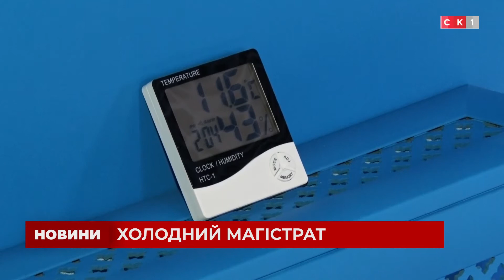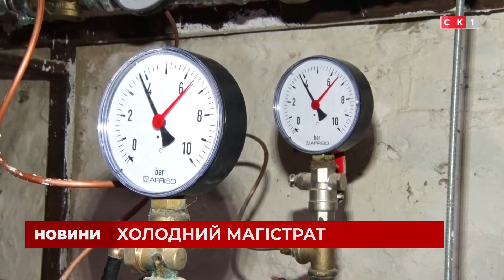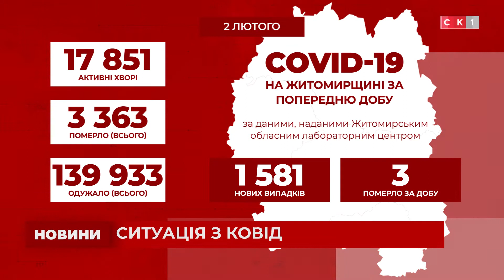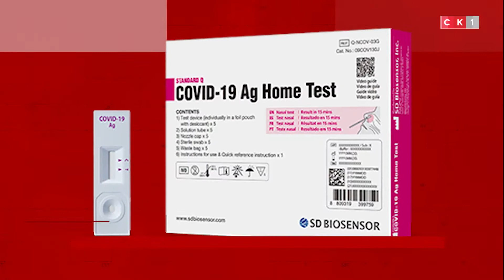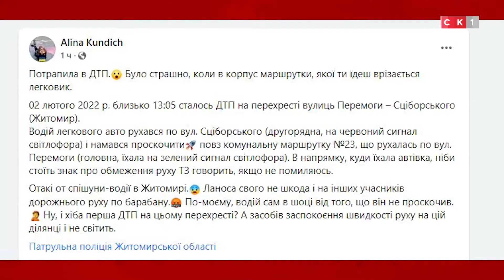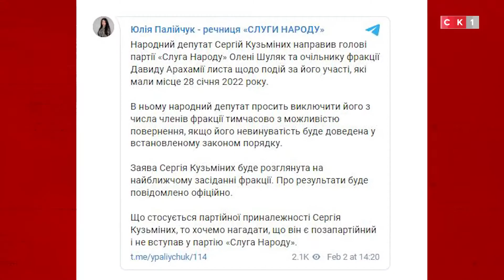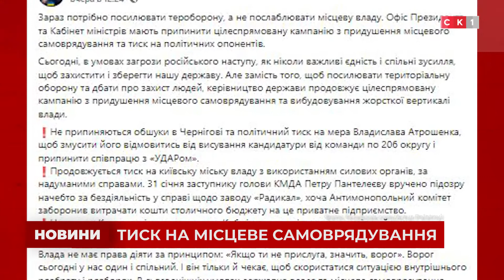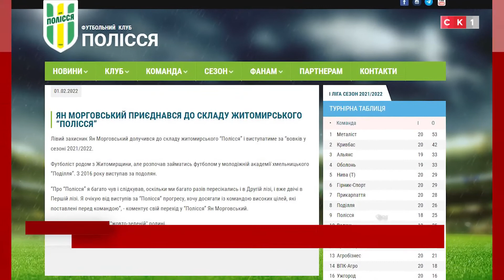Випуск Новин за 2 лютого 2022 року